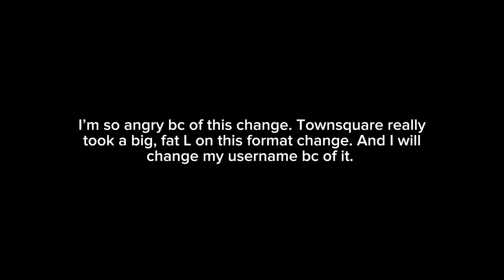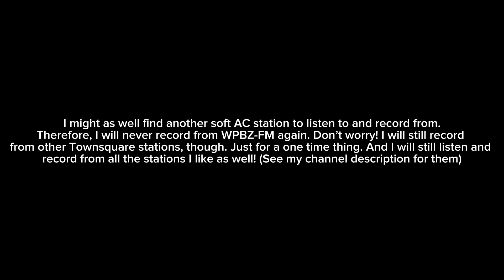WPBZ-FM’s Recent Format Change The Breeze to Zoey 103.9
One of my favorite radio stations I like to record from has flipped its formats to hot adult contemplating This makes me so depressed and angry so muchWatch this video to find out why WPBZ changed formats